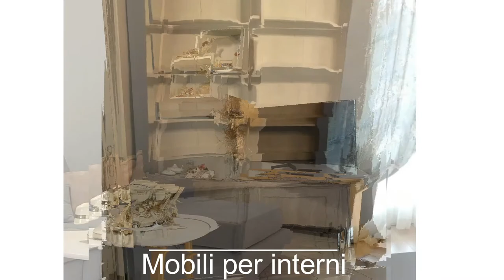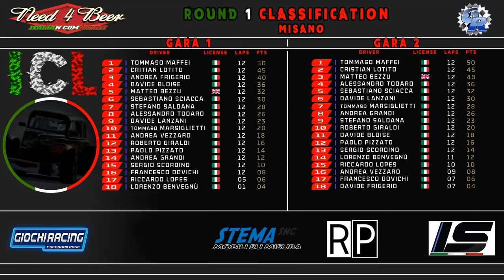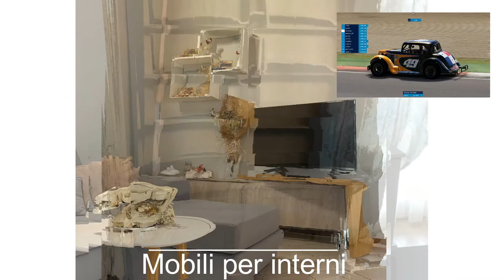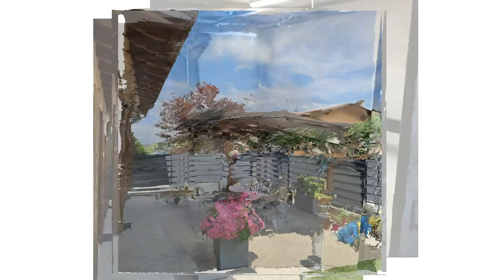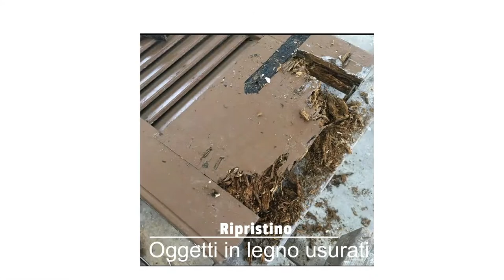Italian Championship Legends - Round 2 Imola - Need4Beer Assetto Corsa Competizione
Secondo dei 5 round dell'entusiasmante campionato estivo con le mitiche Legends Car targato Need4Beer, si passa da Imola e i nostri piloti dopo la prima tappa di Misano dove tra sportellate e sorpassi al cardiopalma si sono divertiti come non mai, due manche e partenza lanciata, che vinca il migliore!!! Link Discord

Un ringraziamento come sempre ai nostri Partner:

Stema s.n.c. mobili su Misura (CR)

Falegnameria Stema Snc si occupa della costruzione di mobili in legno su misura, verniciatura, porte interne, tapparelle, zanzariere, infissi.

Italiana Simulazioni

Nasce a Crema, in provincia di Cremona e si impone come obiettivo quello di produrre postazioni di guida di fascia alta con un’attenzione particolare al dettaglio, al design ed alla qualità di costruzione generale.
Tutti i loro prodotti sono progettati, sviluppati e costruiti in Italia con materiali hi-tech italiani e competenze italiane.
Possiamo affermare indubbiamente che il marchio Italiana Simulazioni sia veramente Made in Italy.
Dite che vi manda Need4Beer e Giochi Racing!!!

Commento di:
Davide De Maggio
Mauro Gerosa